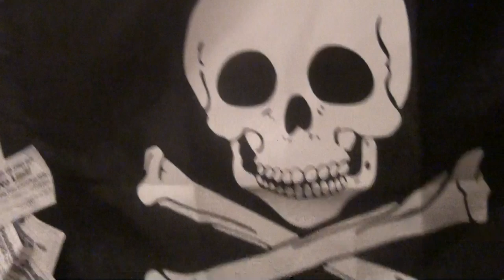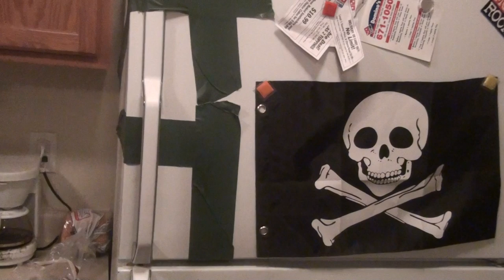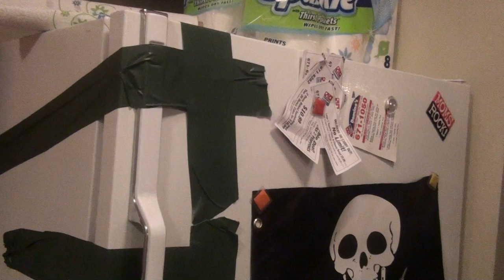Roommate in the Freezer Pt. 2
I never should have let her out.